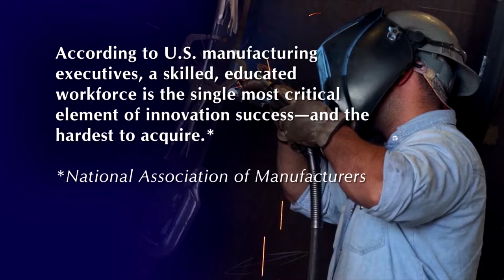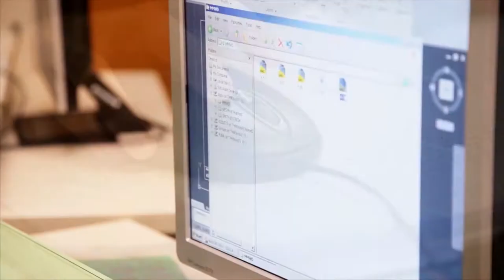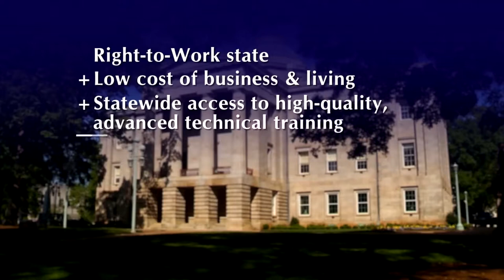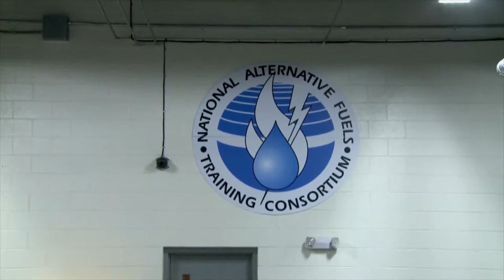Stanly County EDC Business Breakfast Series Part 2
Customized Training & Workforce Development Resources in Stanly County.